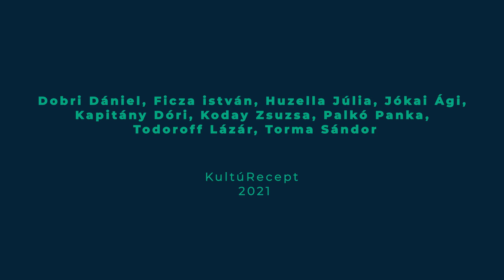Az első igazi KultúRecept Stáb-videó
Ebben a videóban mindenki, aki dolgozik a KultúRecept csapatában végre megmutatja magát Nektek! Lesznek majd ismerős arcok, de végre fény derül arra is, kik állnak a kamerák mögött, kik tartják egyben a nagy egészet.

Magyarországon 1964 óta ünneplik József Attila születésnapján a költészet napját. Éppen ezért a mi csapatunk ma a Kedves Jocó! című versét választotta, hiszen a sorok remekül kioszthatóak voltak közöttünk, s ráadásul még szeretjük is!